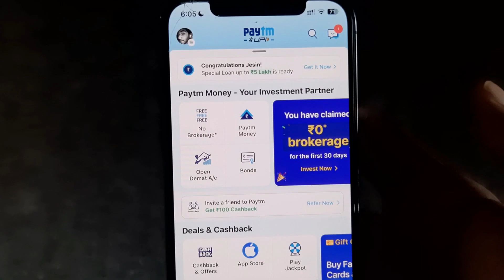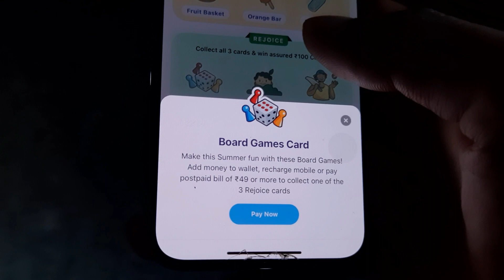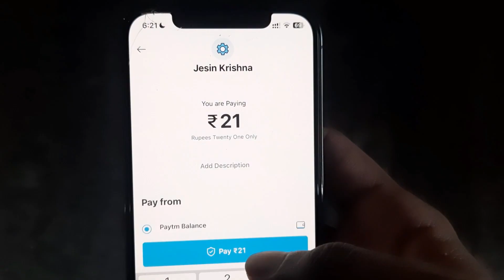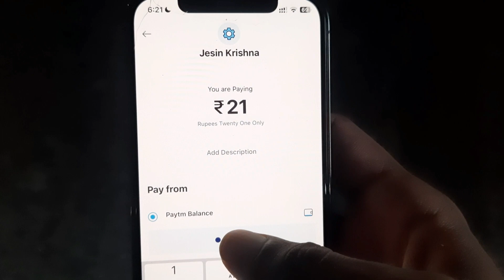GET FREE ₹800 PAYTM CASHBACK! 🔥| PAYTM SUMMER SPECIAL CASHBACK OFFER 2023 MALAYALAM